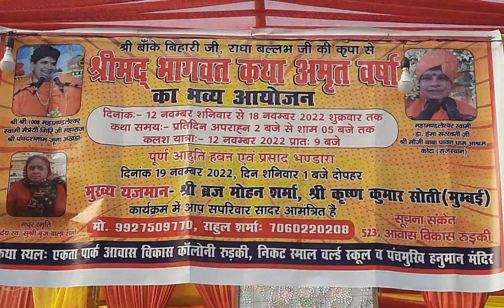Shrimad Bhagwat Katha aawas Vikas Roorkee#shrimadbhagwatkatha